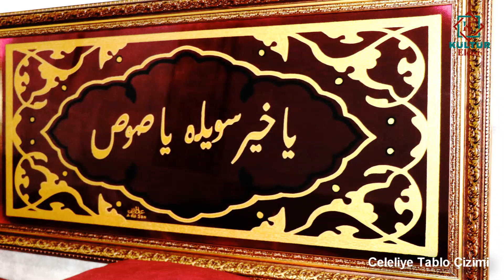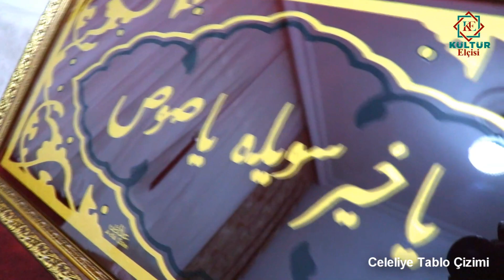Celeliye Çizimi 12. Bölüm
Celeliye tabloları Suriye Türkmen evlerinde gelin odalarını büyük ev dediğimiz çeyiz dizilen evlerin duvarlarını süslerdi. Yörede bu çalışmalara Celeliye adı verilmektedir. Türkiye deki adı "Cam Altı Boyama" tekniği olarak biliniyor. Bende bu tekniği yeni öğrendim.

Türkmen köylerinde çekimlerim esnasında denk geldiğim ve çok hoşuma giden bu sanat beni heveslendirdi ve bu sanata yönelmeme neden oldu.
Son 20 yıldır bölgemizde Ayakkabı imalatı hariç malesef sanatsal hiç bir kültürel öğemiz kalmadı. Ben bu celeliye sanatını sürdürmeye karar verdim ve birbirinden güzel tablolarımızı yeni renkler ve yeni motifler katarak geliştirmeye çalışacağım. Bu çalışmamız da Osmanlıca "Ya Hayır Söyle Ya Sus" dedik. evet insan hayır söylemeyecekse susmalı diyoruz

Yeni çizdiğim bu tabloyu Muntasır Billah Tümeni Komutanı Firas Paşa emmioğlumuza hediye ettik hayırlı olsun.

Suriye Türkmenleri ile alakalı tüm videoları kanalımdan takip edebilirsiniz.